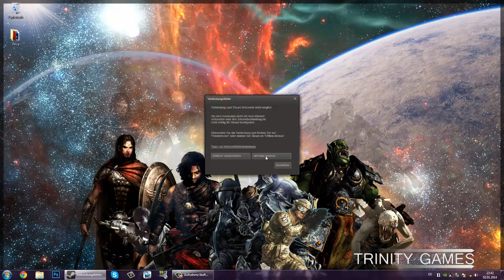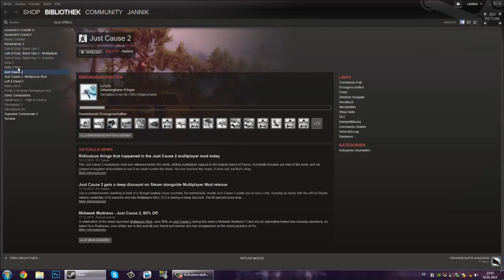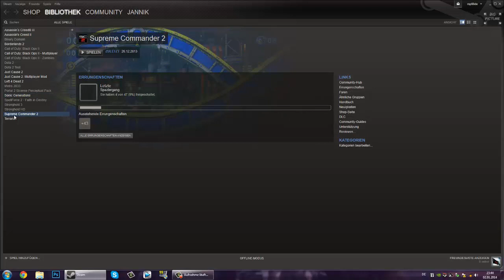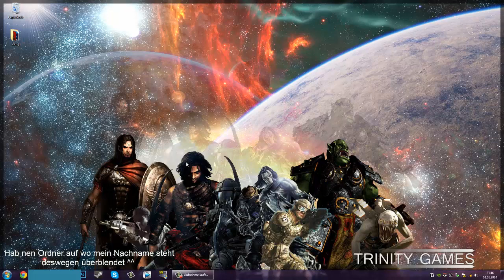Kurze Vorstellung von Jannik